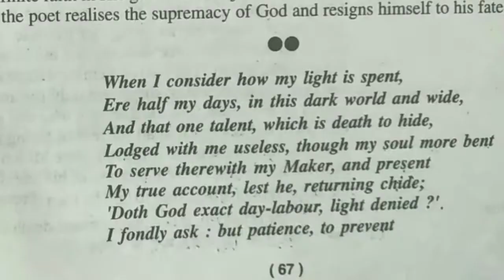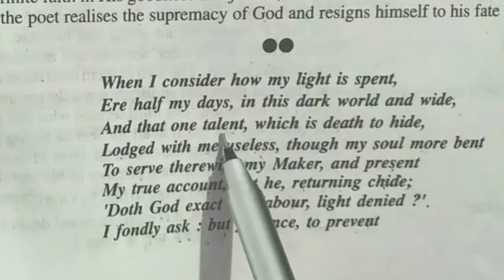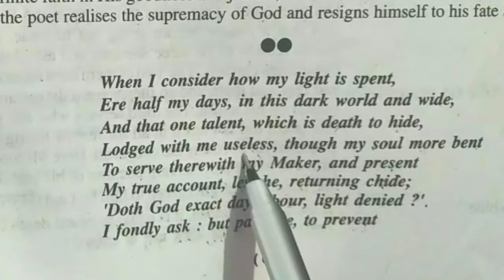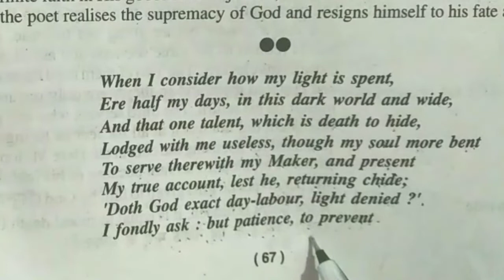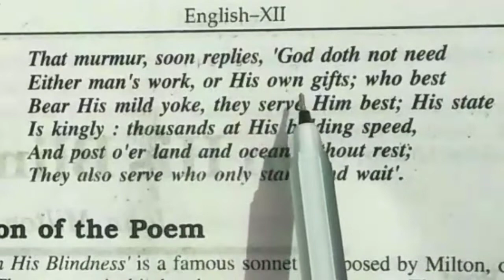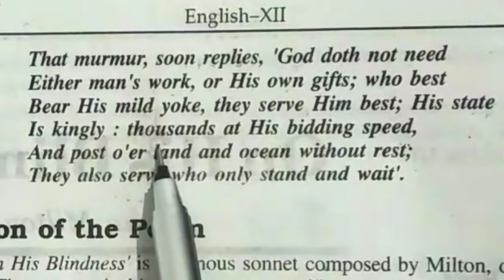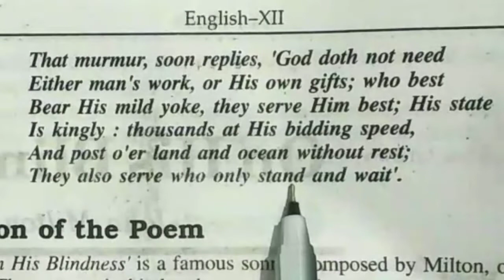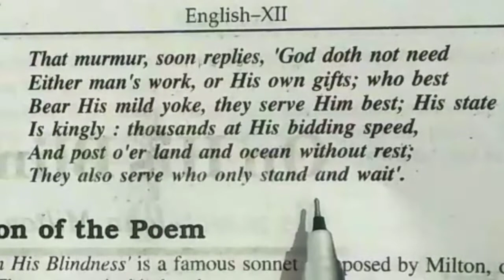On His Blindness ,Hindi Explanation.